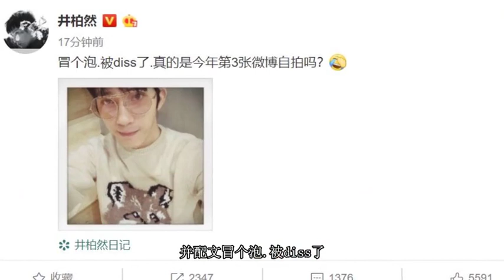井柏然上线营业发自拍 自嘲被粉丝diss 真的是今年第三张